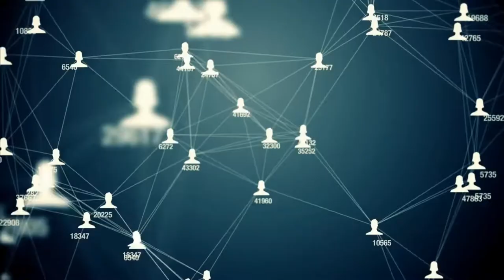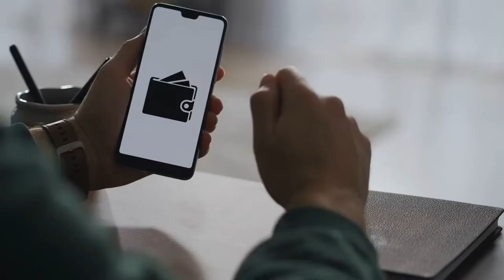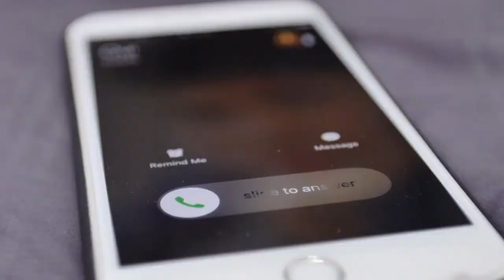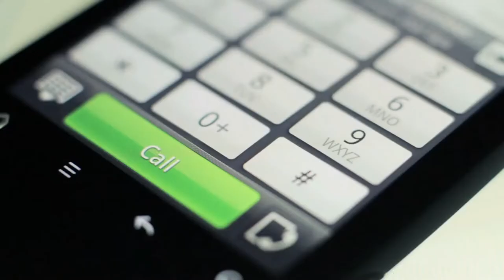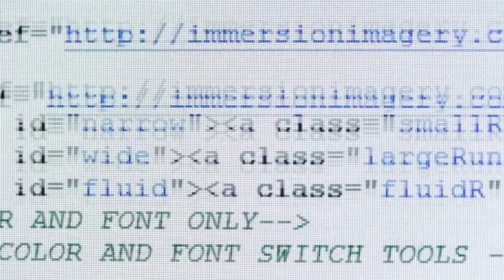About Business charmdate.com ❤️| CharmDate.com Reviews | online dating reviews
YouTube is the best website to go to when looking for videos about dating.com.

review Dating.com,
honest opinion Dating.com,
CharmDate.com Reviews,
CharmDate,
CharmDate.com,
online dating ,
dating reviews,